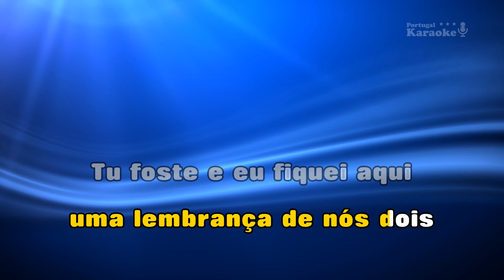♫ Demo - Karaoke - ESTÁ NA MODA - Banda Fusiforme